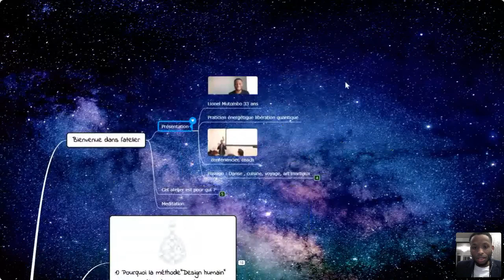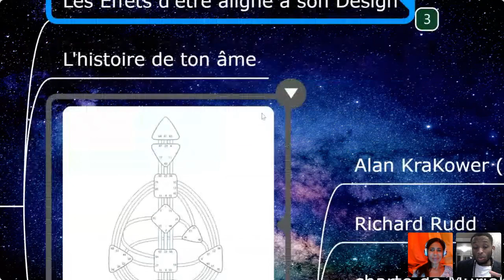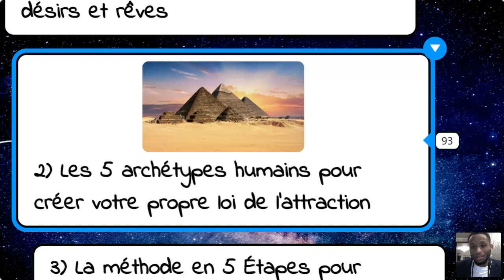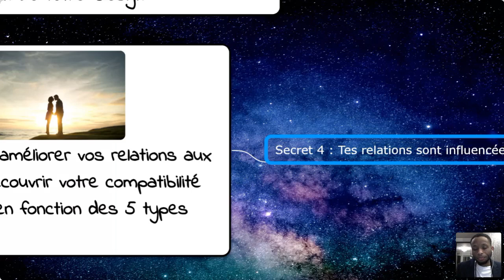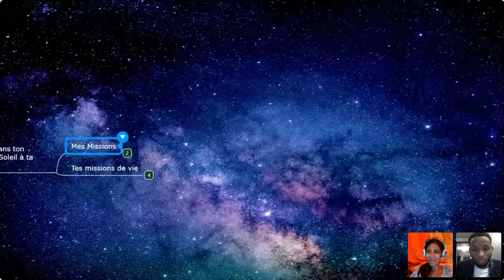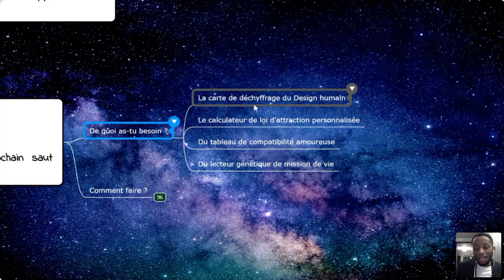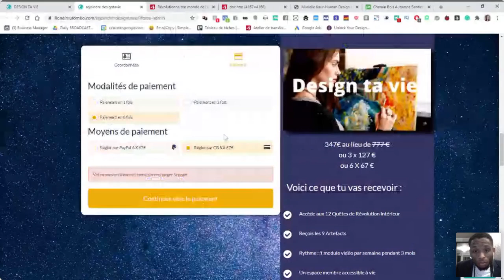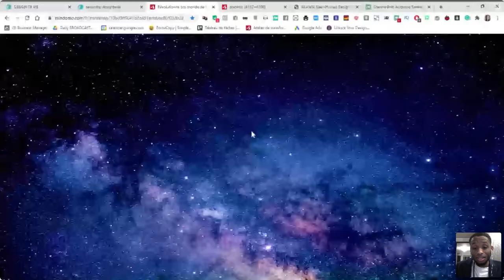"Vivez à travers votre "Design Humain"" avec Lionel Mutombo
Découvre ce que l'univers à prévu pour toi dans cette incarnation et manifeste le avec joie et légèreté

Débloquez votre vraie loi de l'attraction en vivant à travers votre “Design Humain”, un modèle extraordinaire d’éveil spirituel !

Et créez enfin la vie de vos rêves avec amour et prospérité.

Nous verrons ensemble dans cette conférence :
​​​​​​​ - Pourquoi la méthode ”Design humain” est un modèle des plus précis et rapide pour manifester vos moindres désirs et rêves

- Les 5 archétypes humain pour créer votre propre loi de l’attraction

- Comment lire votre mission de vie et ce que vous êtes venu apprendre sur Terre

 - La méthode en 5 Étapes pour débloquer votre loi de l'attraction en fonction de votre Design
 - Comment améliorer vos relations aux autres et découvrir votre compatibilité amoureuse en fonction des 5 types d’énergies